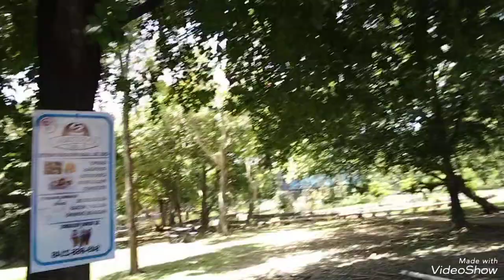vlog paseo al mirador norte en Santo Domingo R.D.